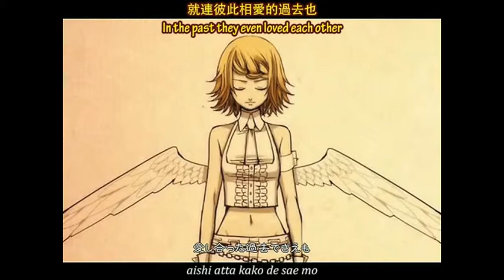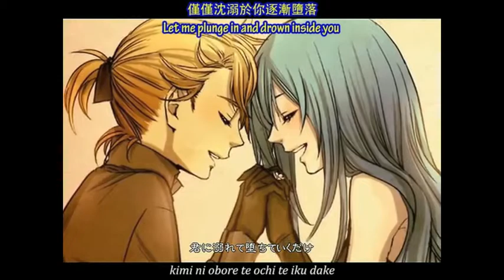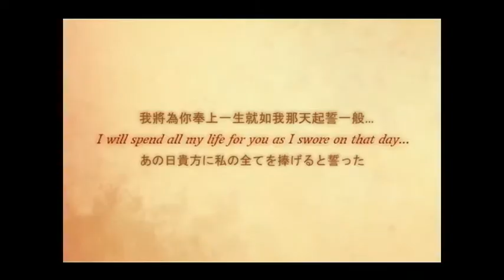[UTAU] Alluring secret~Black Vow~[CRINA_Sweet] [CRINA_Bitter]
I really like this song since Rin is my baby and I love her so much so I knew I had to cover this song. I chose the 2 personalities of CRINA because they're basically the same person like is the song lol. I fixed a few tuning problems.

UST: koorima1
Mixing/Editing: Me

Both of the CRINA's belong to rokurin122

I think...